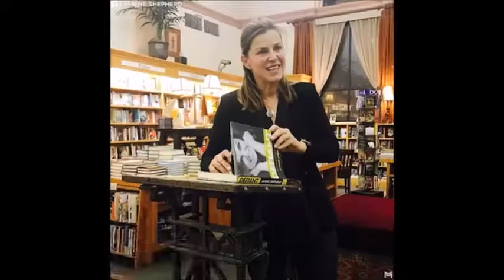Janine Shepherd The Janine Shepherd Story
Janine Shepherd, a champion cross country skier in training for the winter Olympics, her life was irrevocably altered when she was run over by a truck during a training bicycle ride to the Blue Mountains.